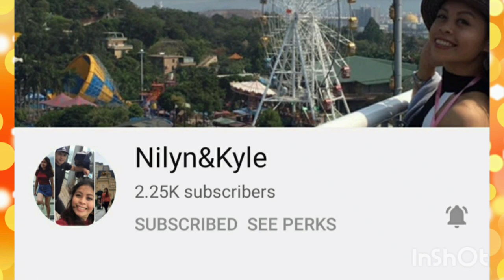Nature Walking During Winter | Walking innthe Snow |Snowy Forest | Jindo| 진도| 신비의바디길 눈 내리는날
Thank you for visiting My channel.I Hope you enjoy watching.Thank you

Nature Lover
global warming
water
earth
nature
solar energy
polar bears
recycling
pollution
green
solar power
endangered species
air pollution
water pollution
solar panels
electric cars
wind energy
climate change
tankless water heater
wind power
recycle
geothermal energy
hybrid cars
waste management
deforestation
tankless water heaters
al gore
planet earth
epa
greenhouse effect
environment
effects of global warming
planet
solar
science news
fossil fuels
oil prices
cause of global warming
wildlife
natural resources
sustainability
solar cells
alternative energy
water heaters
green guy
mother earth news
solar panel
earth day
bottled water
climate map
carbon dioxide
climate graphs
human nature
what is global warming
water conservation
thermal energy
free energy
ocean pollution
renewable energy
endangered species list
price of oil
ecology
popular science
organic
peak oil
going green
fuel cells
kyoto protocol
causes of global warming
electronic waste
solar powered cars
land pollution
composting
energy star
an inconvenient truth
department of energy
hybrid vehicles
environmental issues
solar water heater
recycling facts
greenhouse gases
global warming facts
compost
organic food
green building
consequences of global warming
science magazine
solar cell
mother earth
go green
genetically modified food
solar dryer
earth science dictionary
national wildlife federation
earth science
noise pollution
carbon footprint
energy conservation
hybrid car
conservation
photovoltaic